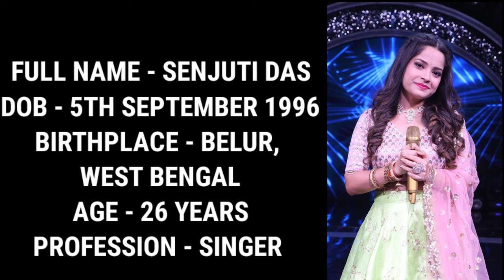Senjuti Das Lifestyle, Boyfriend, Income, House, Biography, Family, Age, Lifestory, India Idol S13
Senjuti Das Lifestyle, Boyfriend, Income, House, Biography, Family, Age, Lifestory, India Idol 13

Video covers :

senjuti das lifestyle
senjuti das lifestyle 2023
Senjuti das boyfriend
Senjuti das income
Senjuti das indian idol season 13
Senjuti das biography
Senjuti das age
Senjuti das family
Senjuti das house
Senjuti das performance